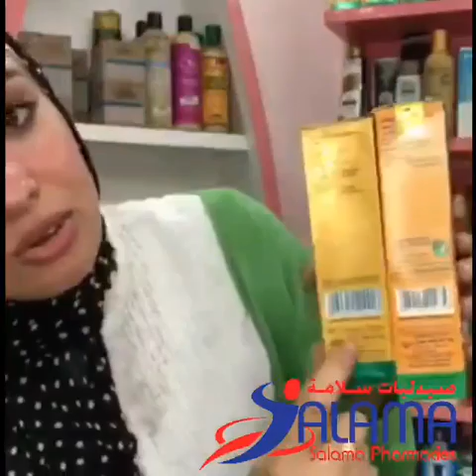خلي شعرك زي الهنود .. و الفرق بين زيت سيسا الهندي الاصلي و المضروب 💥 💥 💥 Sasa Oil